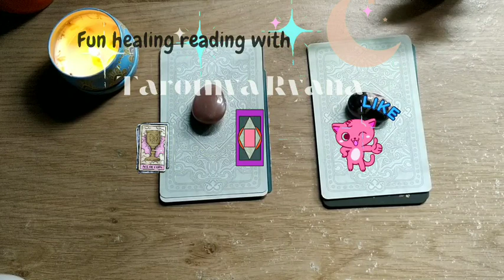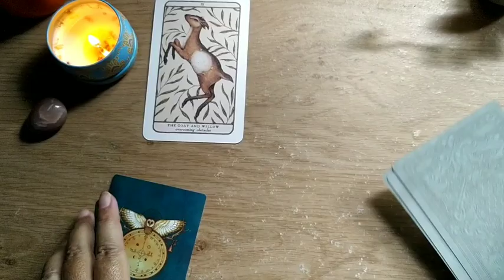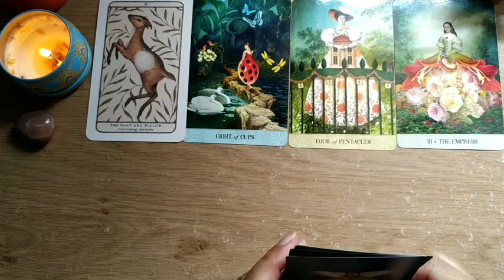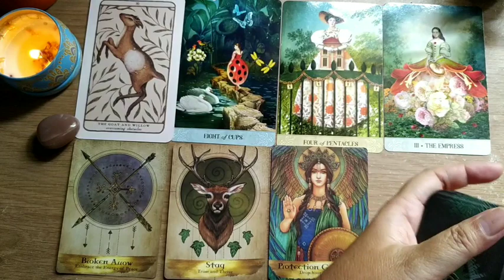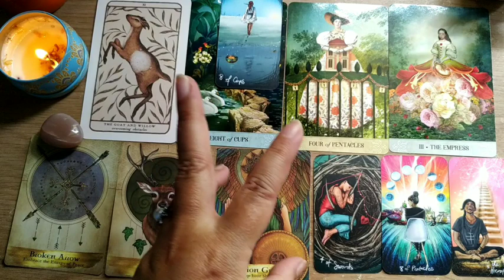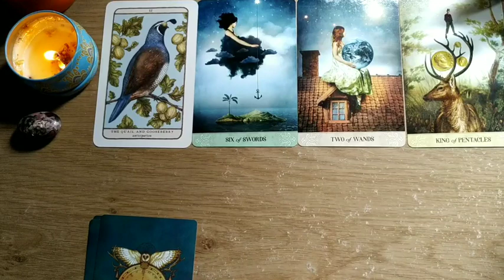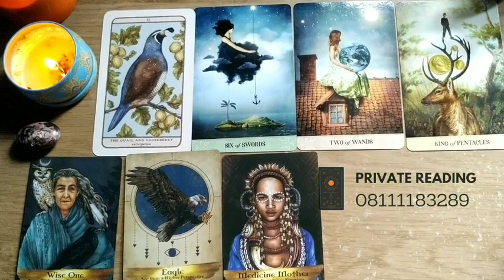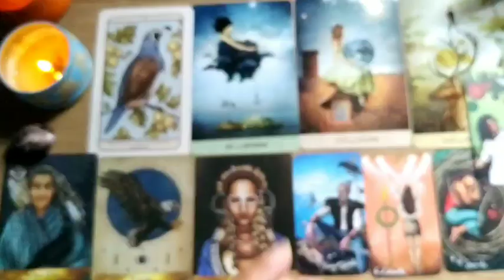Pilih Kartu : Arahan Para Sosok Penjagamu Untuk Situasi Yang Kalian Hadapi